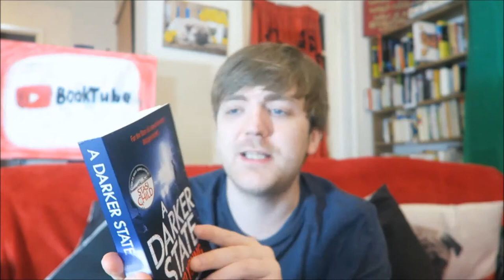TimeHopAThon TBR [+ Buddy Reads]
In which I share my TBR for TimeHopAThon and talk about some of the buddy reads that I'm doing in February.

BOOKS MENTIONED:
John Steinbeck - Of Mice and Men
David Young - A Darker State
Isaac Asimov - Earth is Room Enough
Simon V.S. the Homo Sapiens Agenda
Cassandra Clare - City of Ashes
Adrian Baldwin - Stanley McCloud Must Die
Sir Arthur Conan Doyle - The Sign of the Four

YOUTUBERS MENTIONED:
Fred Weasley Died Laughing
Cheri Walker
The Bookish Babbler
Paper Fairy
Tiny Book Dragon
Catalyst Reads
Graham Quigley
Books Are My Hart
Damian Terriquez
KitKitsCanRead
Catalyst Reads